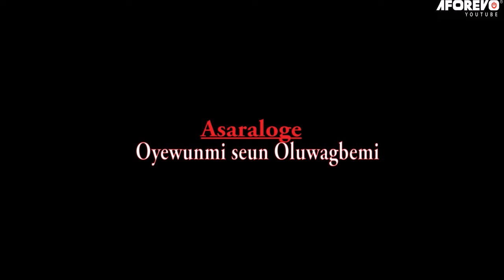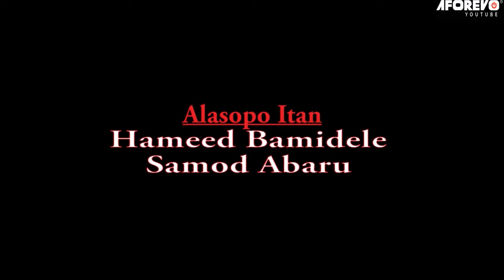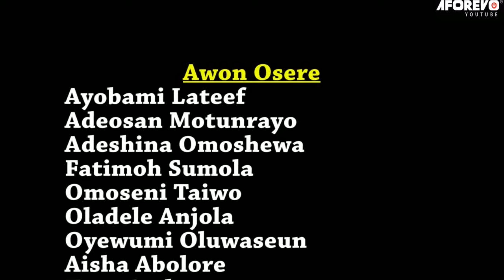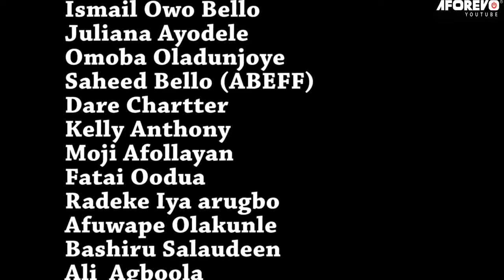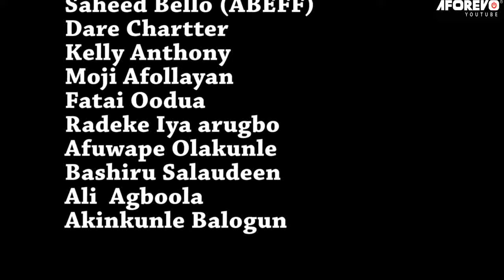Odaju Iwin - A Nigerian Yoruba Movie Starring Fatia Odua | Moji Afolayan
Watch and learn from this interesting Yoruba movie about a wicked hunter